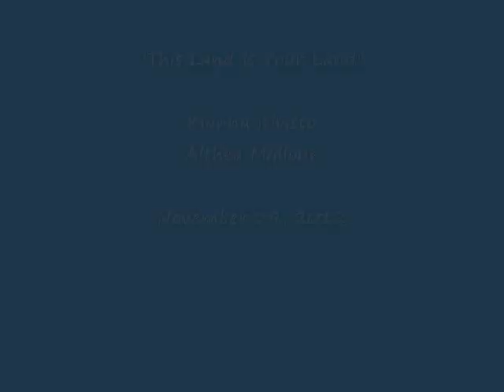Talent Show 2012 0001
Kianna in the school talent show - Nov 29, 2012 :)
She was a bit lost as her friend was suppose to sing with her but got a sore throat so didn't sing.